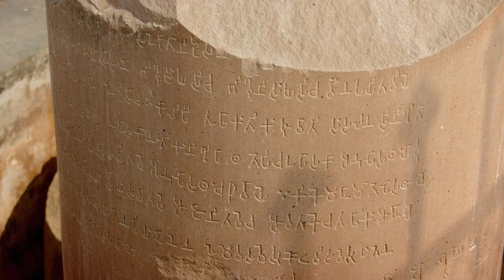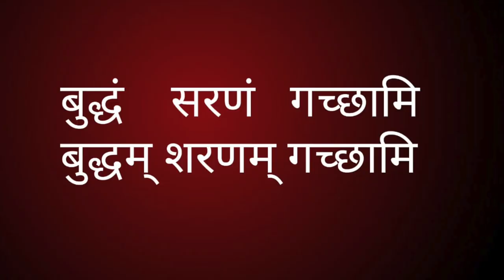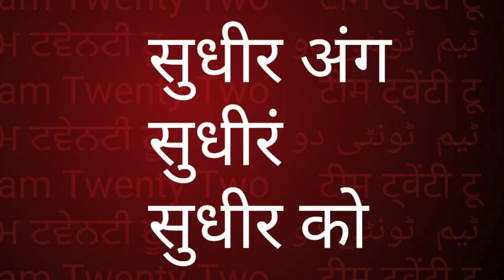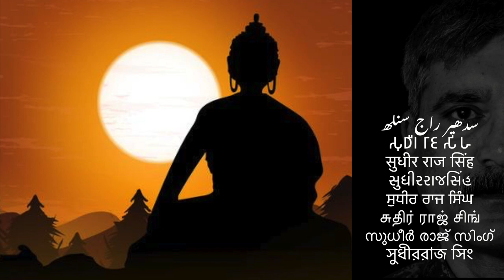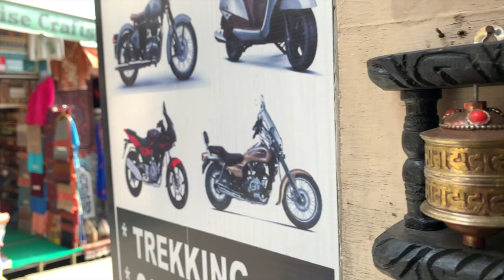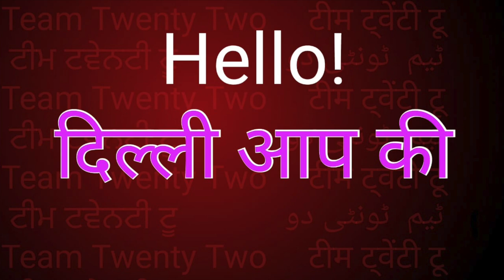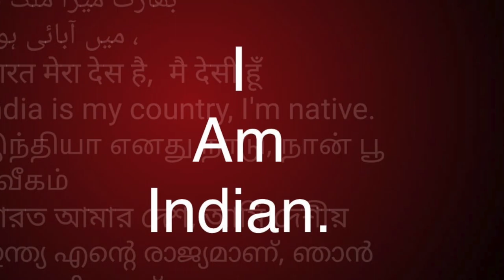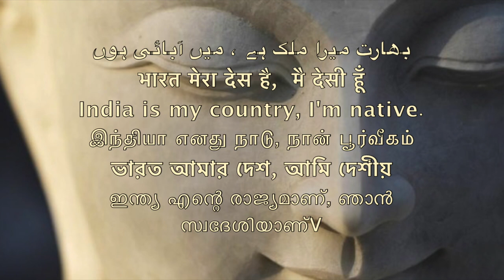ANAND 13/ 6 छ शुभ सुची लाभ -बुद्ध ने बतायें /six pure profits told by Buddha/Sudhir Raj Singh/Pali